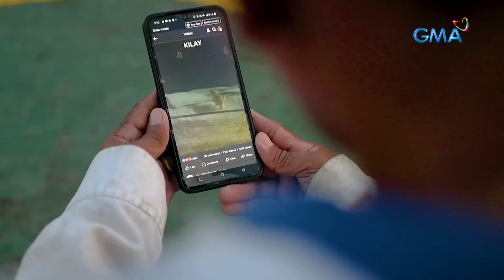Aspin sa Bogo City, Cebu, pirming hinihintay ang pagbabalik ng kanyang amo | Kapuso Mo, Jessica Soho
Aired (November 11, 2023) Ang aspin na si Kilay, sinasalubong at hinihintay ang muling pagbabalik ng kanyang amo sa isang pantalan sa Bogo City, Cebu.

Nasaan na nga ba ang amo ni Kilay? Bakit sila nagkahiwalay? Magkrus pa kayang muli ang kanilang landas?

Panoorin sa video na ito.